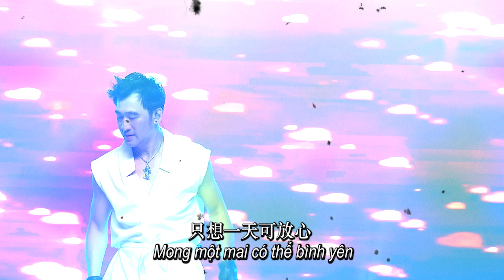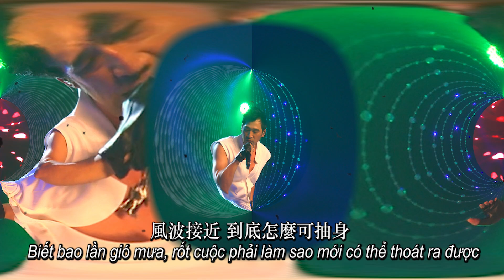Duyên Tận (缘尽) _ Trịnh Bảo Bàng (畢寶藤)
Công Ty TNHH Giải Trí Âm Nhạc - Mạnh Long TBB PRoduction.
Chuyên tổ chức ca múa nhạc, liveshow, sự kiện Việt - Hoa - khơ-mê
Nhận quay phim sự kiện, quảng cáo, MV và dựng phim
Cung cấp mc, ca sĩ Hoa - Việt.
專：舉辦音樂活動, 歌曲創作，錄音
MV製作，廣告設計，提供MC和越華歌手